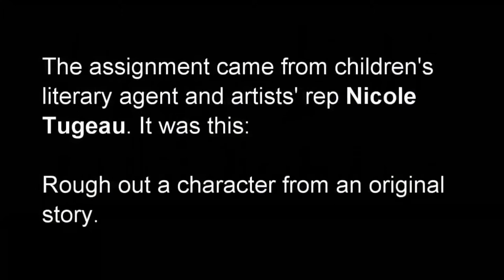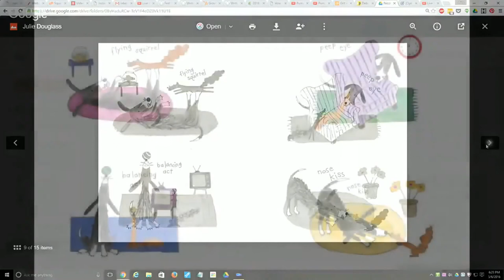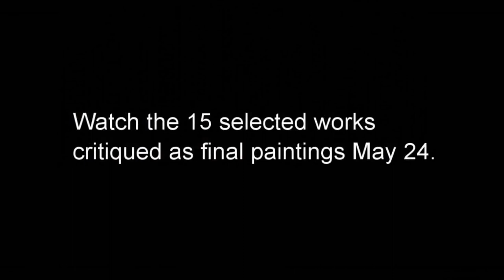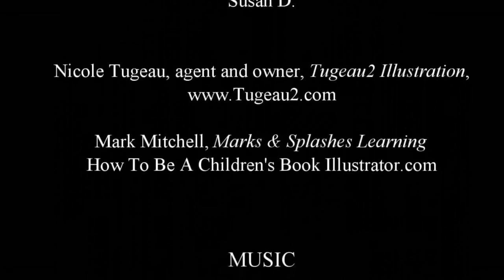From sketches to finals for children's book agent Nicole Tugeau